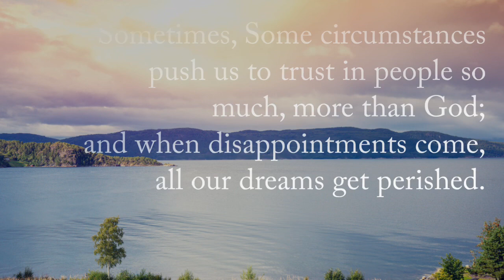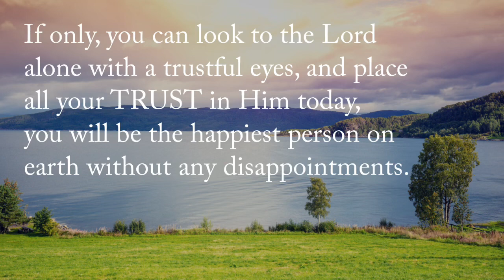A New Day Has Come | July 20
Get MotiVated ToDay @ Mary’s CasTle TV